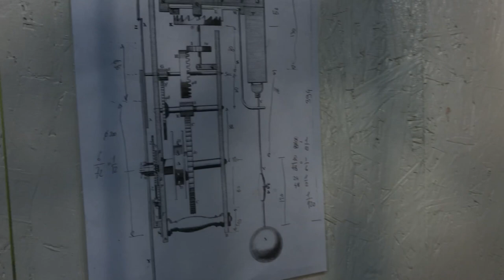Christiaan Huygens early clock replica prototype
Christiaan Huygens 3D printed clock replica prototype